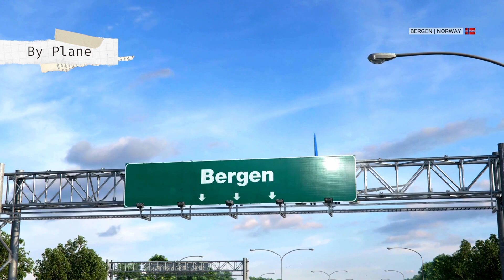Bergen in 72 Hours: How to Make the Most of Your Short Trip!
72 hours in Bergen, Bergen Trip Planning, the day-to-day Guide
Are you planning a trip to Bergen, Norway and wondering what to do, where to stay, and how to make the most of your time in this vibrant city? Look no further than our comprehensive Bergen travel guide! From the best things to do and see in Bergen, to a perfectly crafted weekend itinerary, to tips on visiting Bergen on a budget, we've got you covered. Whether you're interested in Bergen's top tourist attractions, day trips to nearby scenic spots, or discovering Bergen off the beaten path, we'll help you create a memorable Bergen itinerary. And don't miss our insider tips on Bergen's must-see sights, delicious restaurants and food, rich culture and history, and outdoor activities. Join us on a journey of discovering Bergen and experience the magic of this charming Norwegian city.

00:00 - 00:53 Bergen Trip Planning
00:54 - 01:06 getting to bergen
01:07 - 01:32 To Bergen By Plane
01:33 - 01:43 To Bergen By train
01:44 - 02:16 To Bergen By car
02:17 - 02:26 plan day-to-day trip to bergen plane
02:27 - 02:46 how many days do you need in Bergen?
02:47 - 03:17 first day in Bergen
03:18 - 04:42 second day in bergen
04:43 - 06:03 final day in bergen

I HOPE THIS VIDEO INSPIRES YOU TO GO ON YOUR NEXT WONDERFUL JOURNEY.